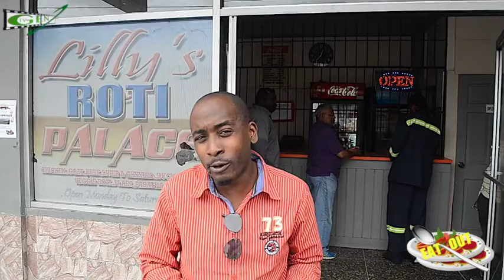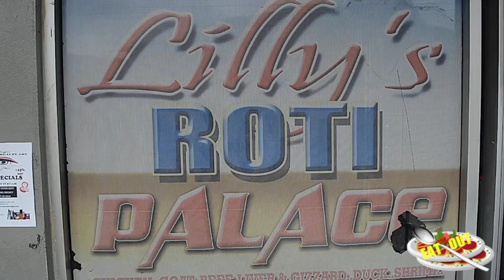LILLY'S ROTI PALACE